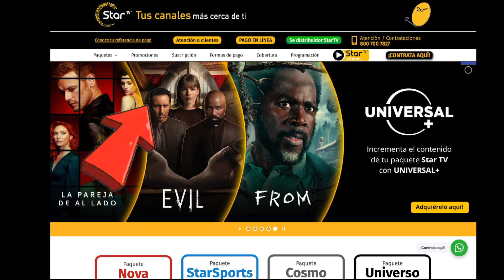Necesito soporte técnico ¿Qué hago?